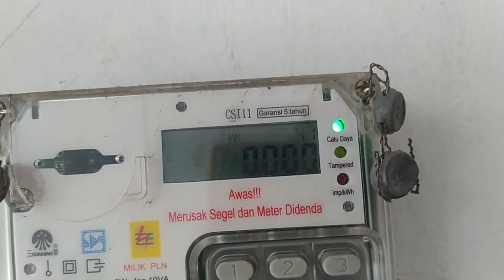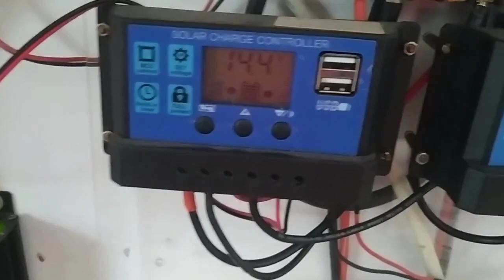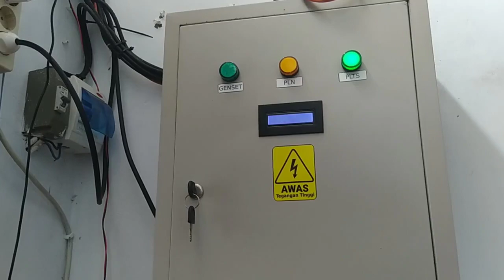Rahasia Cara menghemat Listrik token (listrik pulsa) 450 Watt 900 Watt 1300W dll, hemat hingga 100%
Di video sebelumnya (check di saya sudah share *cara menghemat listrik token* baik untuk 450 watt, 900 watt, 1300 Watt atau daya lainnya semua bisa termasuk yang menggunakan KWH meter lama. Tidak ada perbedaan antara *cara hemat pulsa listrik 900watt* dengan _cara hemat listrik token 1300watt_ atau daya listrik lainnya. Namun yang ingin saya tekankan di video ini adalah karena ternyata sebagian besar menganggapnya sebagai pembodohan, hoax, bohong atau komentar negatif lain yang senada dengan itu. Yang mengatakan ini biasanya karena gak nonton sampai full atau gak dengerin instruksi di akhir video (supaya cek video lainnya, dalam hal ini video terkait PLTS di channel tersebut).

Nah di video ini saya ungkap saja secara langsung rahasianya ya.. bagaimana _cara hemat listrik token_ bahkan bisa hemat 100% alias gak perlu lagi bayar PLN (Listrik gratis). dan bukan cuma itu, dengan metode ini anda gak perlu lagi takut mati lampu.. walau PLN mati lampu rumah kita tetap akan nyala dengn cara ini..  yuk kita lihat cara agar hemat listrik token juga agar gak kena imbas mati lampu PLN.. (kalo nyuri listrik pastinya akan ikut mati kalau PLN mati.. tapi ini kok gak mati ya? artinya bukan nyuri listrik ya.)

Semoga dengan video ini, kita bisa menghemat pemakaian listrik di rumah. Sukur sukur bisa 100% gratis tanpa listrik PLN.

Walau misal sudsh bisa mencapai 100% hemat listrik, namun sebenarnya ini tidak benar benar gratis krn masih ada biaya perawatan.